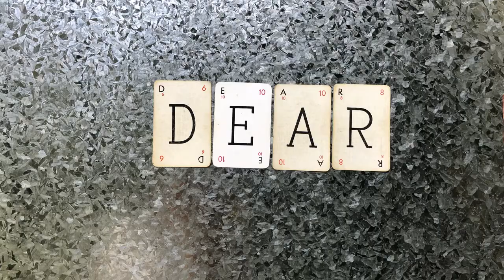Weasel 17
Jagdpanther vs. Randy Newman
Audio: God's song (excerpt) recorded by Etta James